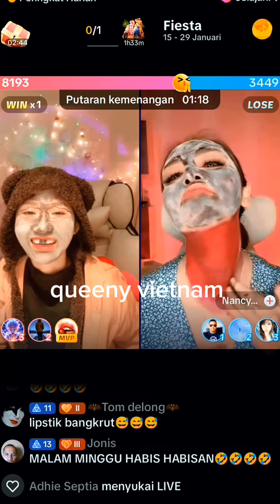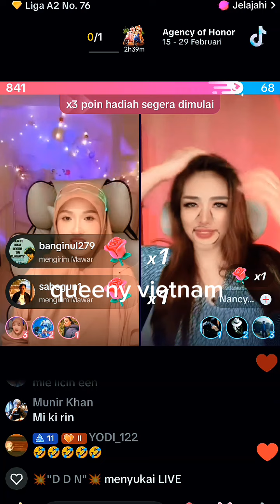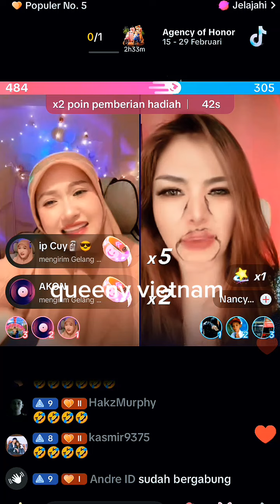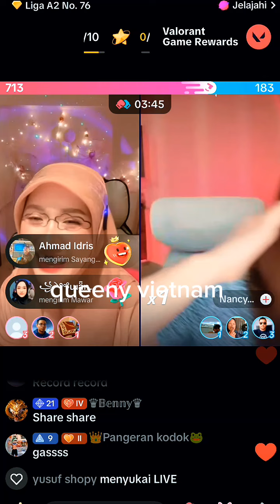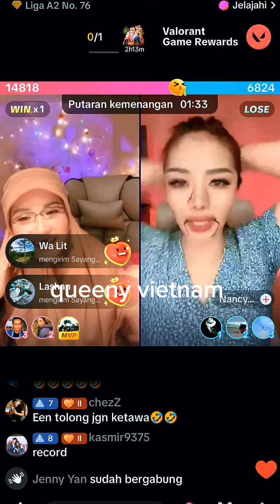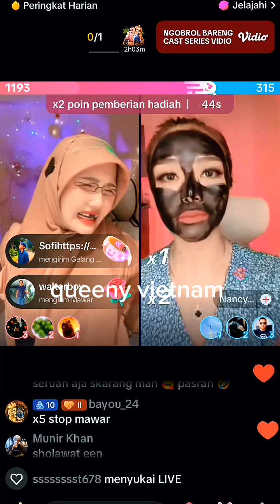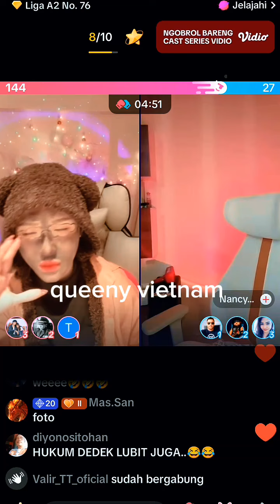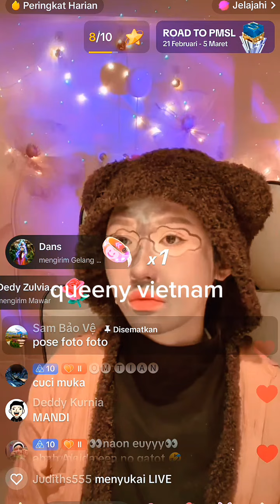queeny vietnam dan nancy full 1 jam menghibur semua famili nyamuk